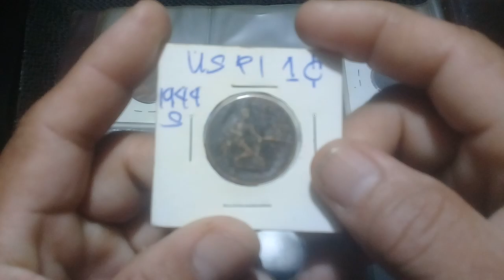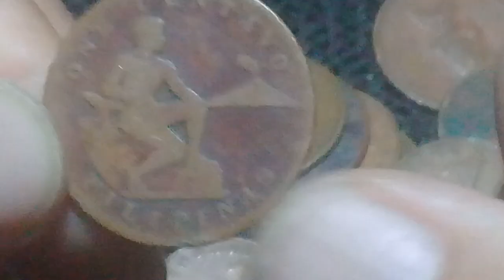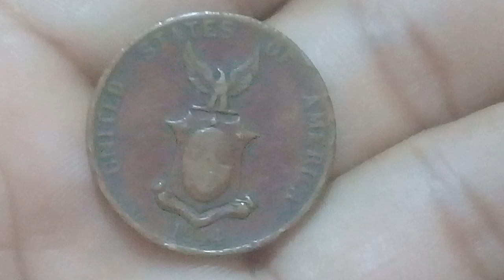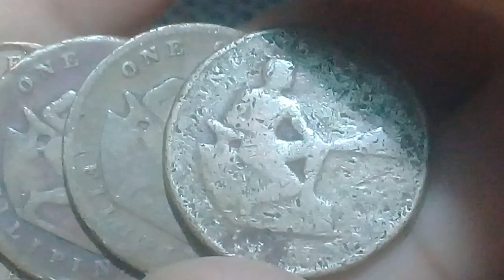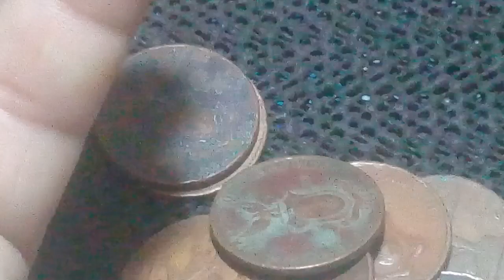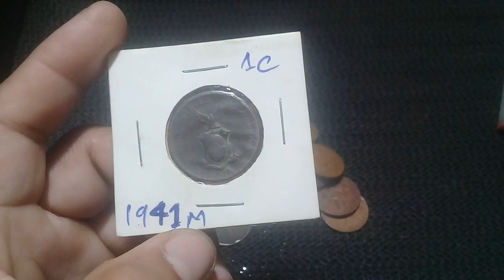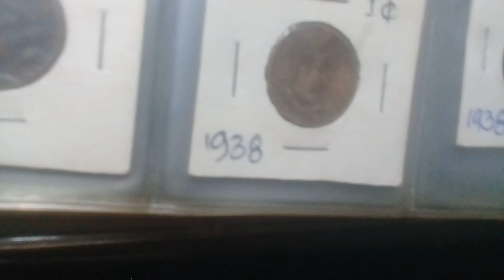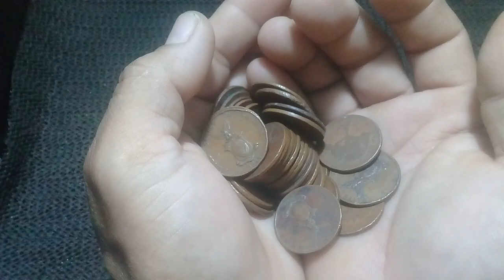1944 1 CENTAVO LEGIT PRICE, 1941,1940,1939,1938,1937 WORTH 10K LEGIT PRICES BAKA MERON KAYO